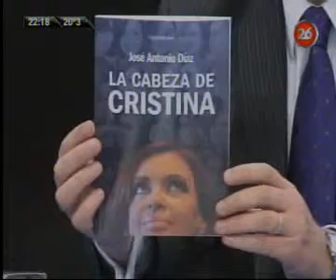Ley de medios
30/10/2013 22:18 26 TV - A Fuego Lento
Fernando Iglesias - Escritor
Pablo de León - periodista
Jorge Rizzo - presidente del Colegio de Abogados: "todos los fallos de la Corte Suprema son políticos. Es llamativa la fecha en que salió el fallo. El fallo es a derecho y tiene un basamento importante. Es 4 a 3. Vayan por el voto de Argibay y Maqueda, son los más técnicos."
Iglesias: "es una ley como la de Chevron, con cláusula secreta. Se aplicará sólo a los enemigos. Lo de la pauta oficial no se aplica. Hay un fallo de la Corte a favor de un editorial de Perfil. ¿Zaffaroni y Lorenzetti se van a tirar al Riachuelo? Hay un fallo de limpiar el Riachuelo. La ley de medios le da más poder al ejecutivo y concentra el poder en el stalinista Sabbatella. Sería interesante ver qué opina Chevron."
José Antonio Díaz-periodista: "esta ley estuvo mal hecha. En cierto modo es anacrónica. Clarín puso a la Corte Suprema como árbitro supremo. Es como que la Corte rehúye el compromiso arbitral. Que el AFSCA sea independiente no existe. A Lorenzetti no le gustan los problemas políticos."
Pablo de León-periodista: "esto va a durar muy poco. Cobos es uno de los grandes ganadores. El problema es lo que sigue. No hablamos de lo que tienen Telefónica y Cristóbal López, Direct Tv. Cristina Kirchner nombró mucho a Direct Tv."
(Testimonio Elisa Carrió en programa ya emitido).
Rizzo: "todos los de la Corte tienen vinculación política. Carlos Fayt es socialista, es un amigo, Zaffaroni es de la izquierda, Lorenzetti es PJ, Maqueda también. Petracchi ha sido apoderado del peronismo. Fayt es Fayt. Fayt quedó como Zaffaroni en el fallo Rizzo."
I: "el gobierno montó un aparato de propaganda en 678, canal 7, Fútbol para todos. Si hacés lo de YPF y Repsol sólo podés recurrir a Chevron. Aceptan la fusión de Cablevisión con Multicanal, se pelean y sacan la ley de medios. Aerolíneas Camporistas, un núcleo para financiar un sector del gobierno."
Díaz: "esto no termina nunca. Clarín tendrá que elegir entre cable y un canal de aire. Todo es judiciable. Este gobierno es manipulación mediática."
De León: "Lorenzetti quiere ser presidente, habla con Zannini. Llama la atención que este fallo?está preocupado por salir en los medios para aclarar esto."
"Hay movimientos de Massa, Cobos, reunión en San Juan sin Scioli. Hubo una movida política."
Rizzo: "muchos estaban contentísimos con el fallo Rizzo. Hay una bocariverización muy grande. Todos han dilapidado los fondos públicos. Me comí que era corporativo, abogado de Clarín. Pero la reforma judicial no salió. Hay una reorganización detrás de Lorenzetti."
De León: "habla con Zannini. El Código Civil lo quiere como una gran tribuna."